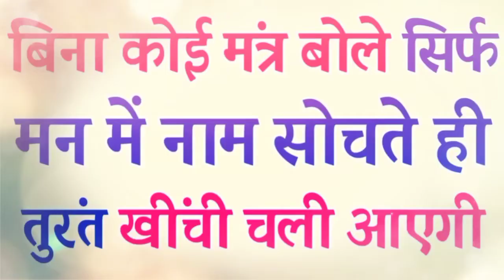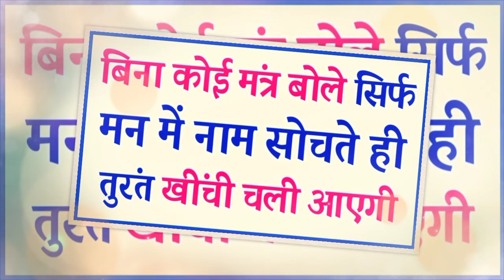कागज पर स्त्री का नाम इस मंत्र के साथ लिख कर जालाते हीं स्त्री आपके प्यार में तड़पने लगेगी